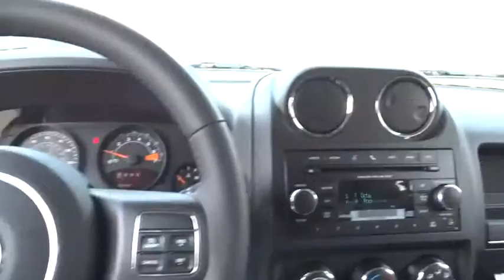2016 Jeep Patriot Christiansburg VA, Blacksburg VA, Princeton WV, Beckley WV, Roanoke VA 2V718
2016 Jeep Patriot

2016 Jeep Patriot Sport SE - Stock#: 2V718 - VIN#: 1C4NJRBB9GD627644

127 Frazier Dr.

AIR CONDITIONING,BILLET SILVER METALLIC CLEARCOAT,DARK SLATE GRAY  CLOTH/VINYL LOW-BACK BUCKET SEATS,ENGINE: 2.4L I4 DOHC 16V DUAL VVT  (STD),POWER VALUE GROUP  -inc: Body Color Door Handles  Illuminated Entry  Speed Sensitive Power Locks  Keyless Entry  Automatic Headlamps  Power Heated Fold-Away Mirrors  Power Driver 1-Touch Windows  Body Color Liftgate Applique,QUICK ORDER PACKAGE 2GH SPORT SE PACKAGE  -inc: Engine: 2.4L I4 DOHC 16V Dual VVT  Transmission: 6-Speed Automatic  Leather Wrapped Steering Wheel  Mineral Gray Gloss Jeep Badge  Mineral Gray Sport SE Badge  Steering Wheel Mounted Audio Controls  Mineral Gray 4X4 Badge  Mineral Gray Patriot Badge  Tow Hooks  Rear Bumper w/Mineral Gray Steppad  Mineral Gray Gloss Roof Rails  Bright Exhaust Tip  Sport SE Hood Decal  Heated Front Seats,TRANSMISSION: 6-SPEED AUTOMATIC  -inc: Autostick Automatic Transmission  Tip Start (STD),Uconnect w/Bluetooth Wireless Phone Connectivity,4-Wheel Disc Brakes w/4-Wheel ABS  Front Vented Discs and Brake Assist,Low Tire Pressure Warning